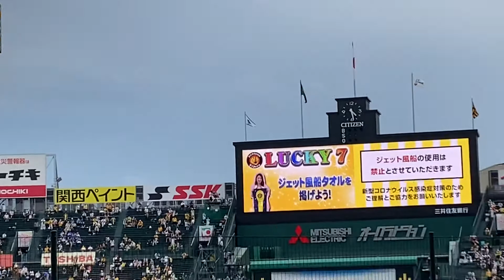阪神タイガース ラッキー7 ※ジェット風船タオルを使用 2020年9月22日(祝)